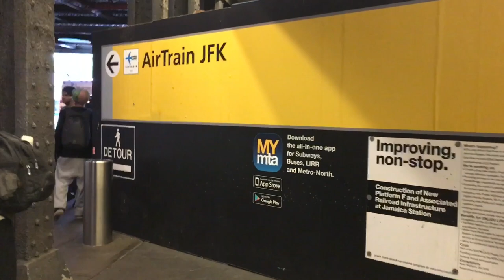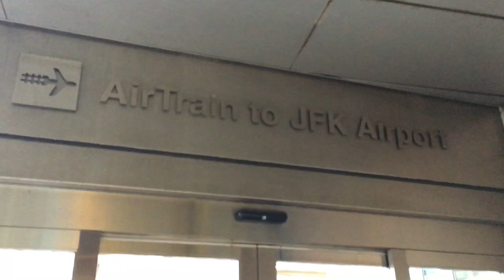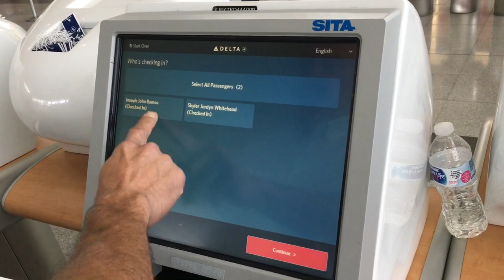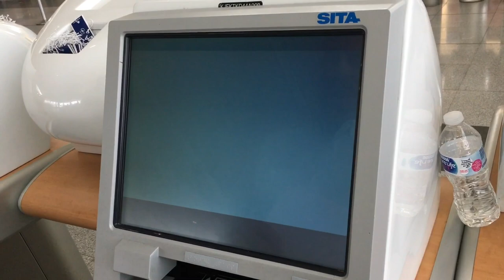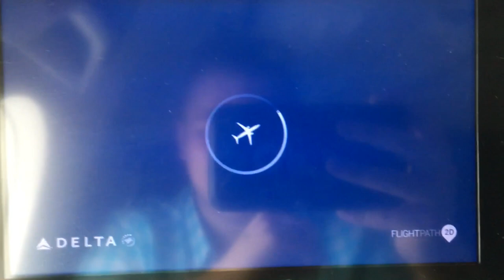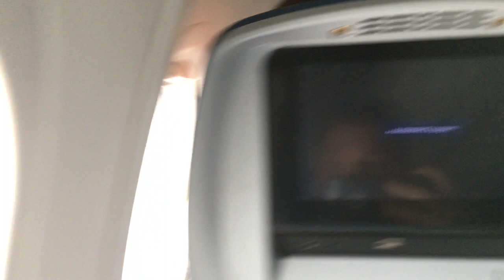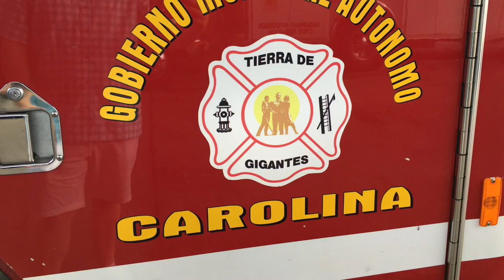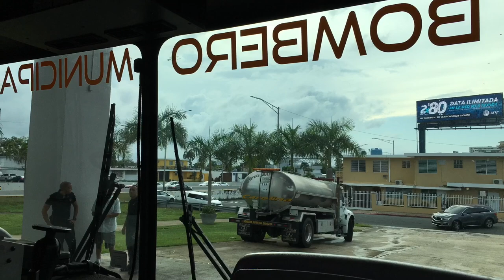Vacation to Puerto Rico Vlog Day 1 2019